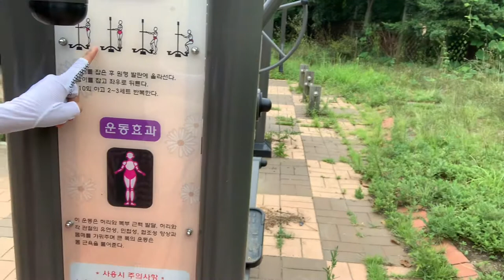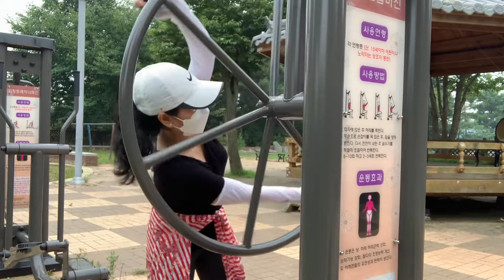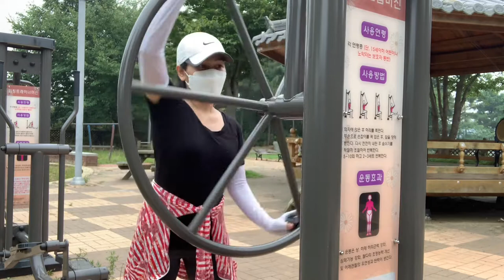SOUTH KOREA FREE EXERCISE EQUIPMENTS || kimsun vlog